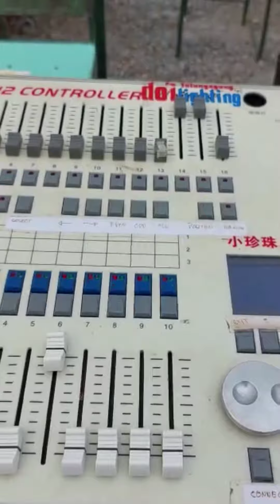Ndarboy konser live Tulungagung | ambyar | ngunut di serbu penonton